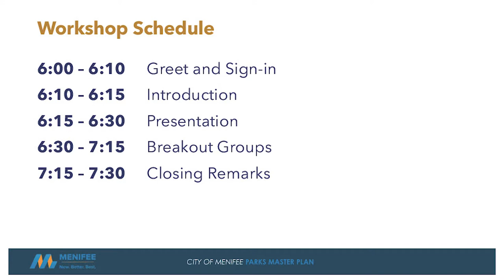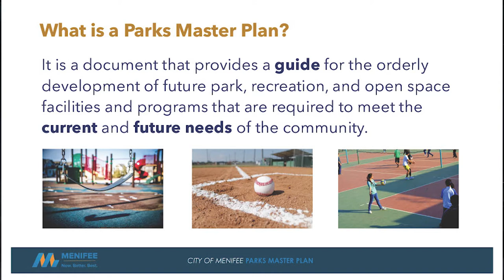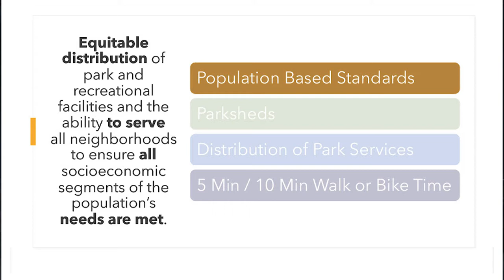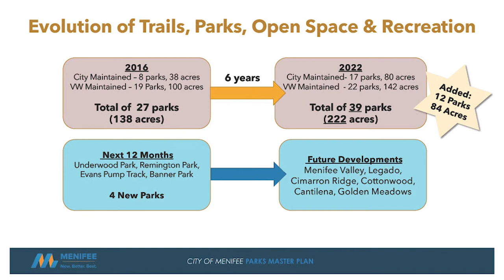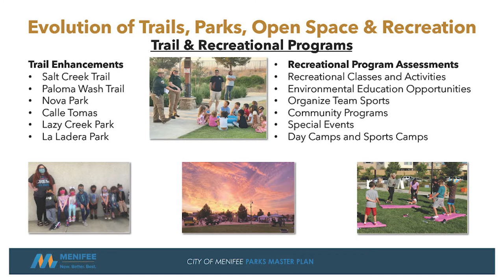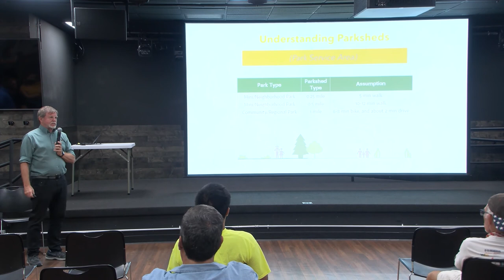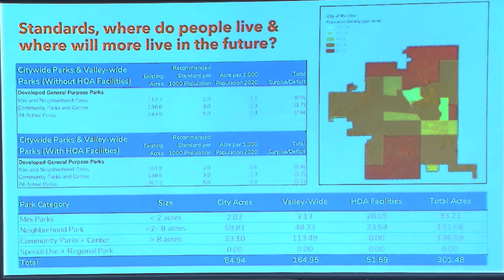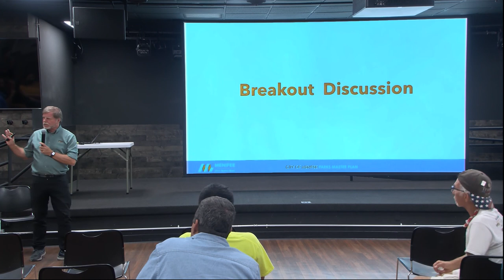PARKS MASTER PLAN WORKSHOP